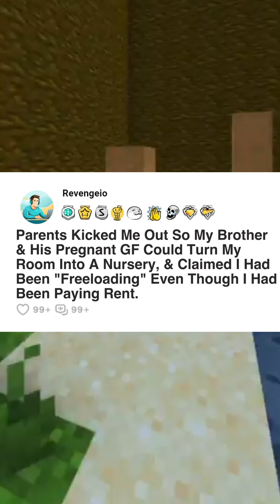Parents Kicked Me Out So My Brother & His Pregnant GF Could Turn My Room Into A Nursery, & Claimed..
Parents Kicked Me Out So My Brother & His Pregnant GF Could Turn My Room Into A Nursery, & Claimed.. My parents kicked me out so my brother and his pregnant girlfriend could turn my room into a nursery, claiming I’d been freeloading—even though I was paying rent. I come from a lower-income family, and my life has never been easy. Growing up, my brother Kevin and I didn’t have much at all. My dad worked in a factory, but most of his paycheck was eaten up by his drug addiction. My mom worked as a cashier, but her job didn’t bring in much money either. After dealing with rude customers all day, she would often get drunk or smoke weed at night.